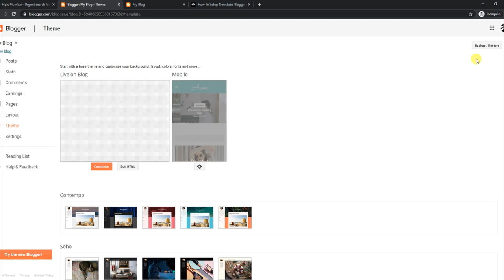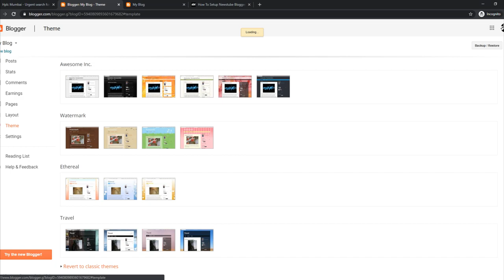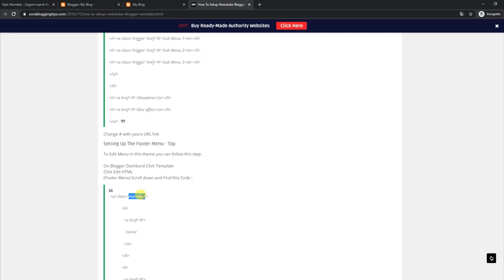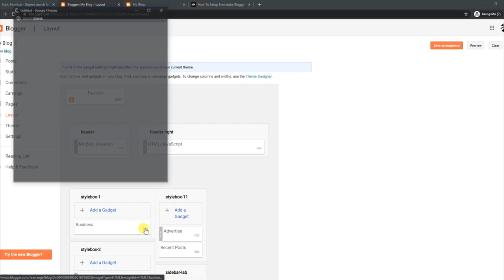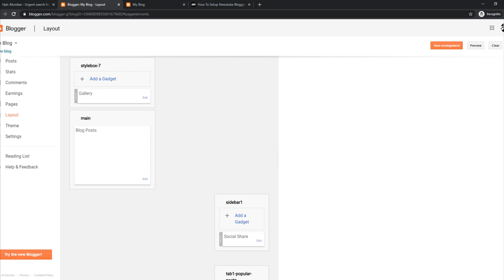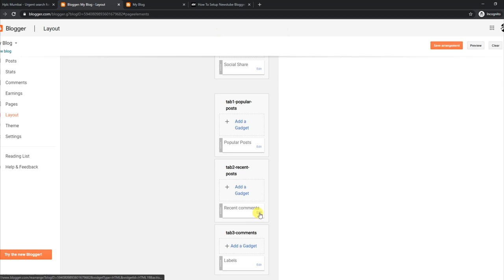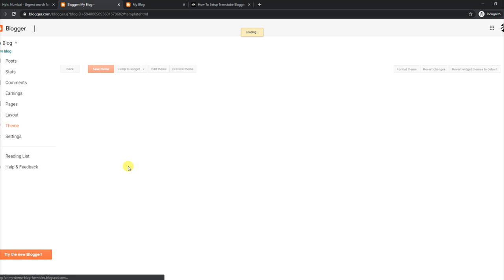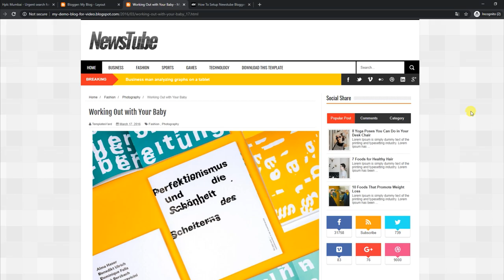How To Setup NewsTube Blogger Template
Newstube Blogger Template is a professionally designed news magazine blogging blogger theme. This theme is built with latest generation coding structure and it includes premium functions and widgets. You can create different types of layouts using its recent post widgets.